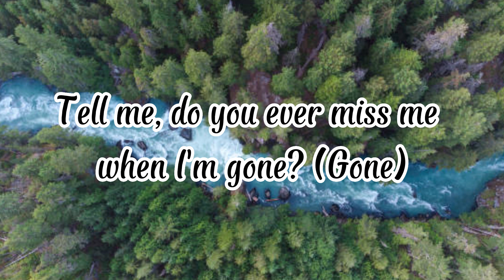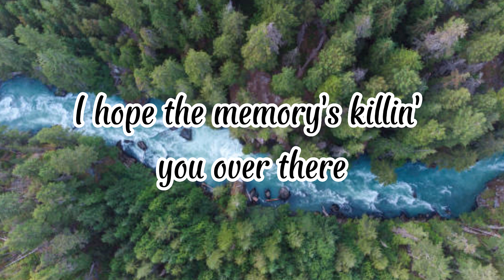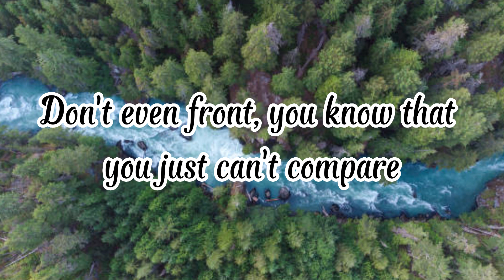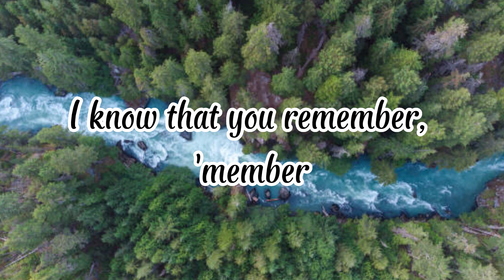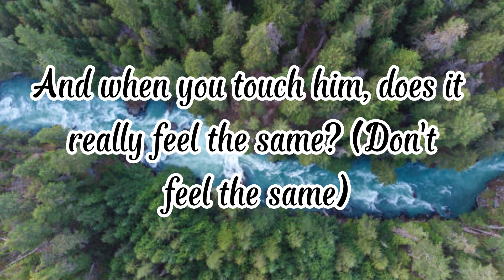Charlie Puth - Smells Like Me (Lyrics)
Smells Like Me - Charlie Puth